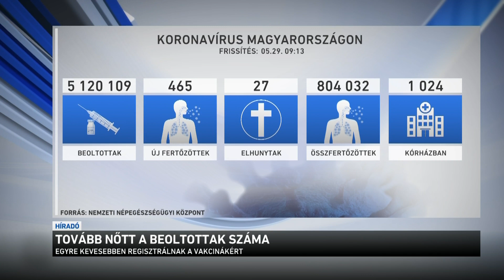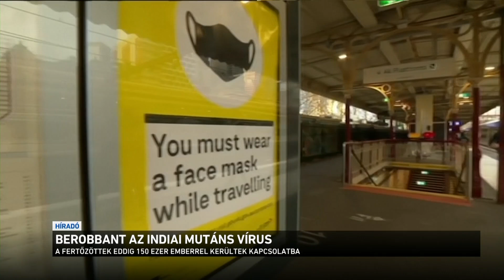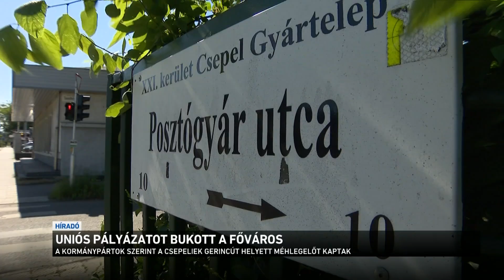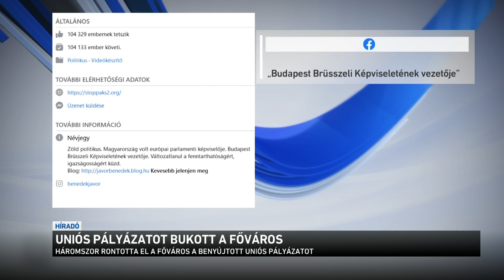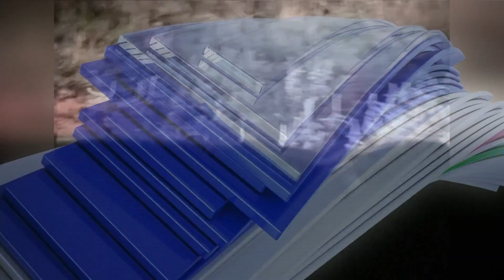Híradó 2021.05.29. 12:00